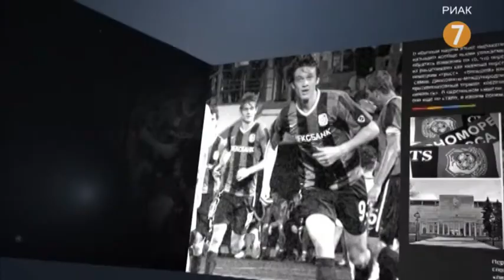«Вечер на 7». Михаил Ганев, Анатолий Богословцев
«Вечер на 7». Гости студии — создатель музея одесского футбола Михаил Ганев, представитель фан-клуба «Черноморца» Анатолий «Барабан» Богословцев.